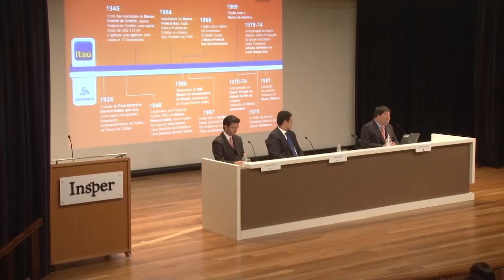InFinance Insper Apresenta: Pedro Moreira Salles | Clipe do Evento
Clipe da Palestra com Pedro Moreira Salles, Presidente do Conselho Deliberativo do Itaú Unibanco e Conselheiro do Insper.

O evento ocorreu no dia 06 de Junho de 2014, no Insper com Organização do InFinance Insper e mediação de Rodrigo Honorio de Lima, Diretor de Comunicação e Mateus Ribeiro, Presidente do InFinance Insper.

Organização: InFinance Insper | Realização: Itaú Unibanco
Apoio: Insper Instituto de Ensino e Pesquisa